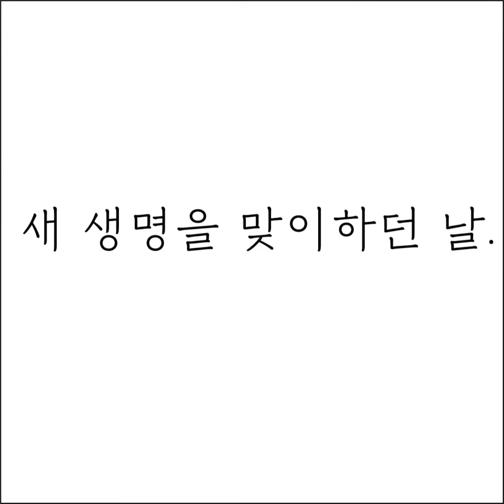건강보험이 있어 다행입니다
보건복지부는 지난 2017년 8월,
병원비_걱정_없는_나라 를 만들기 위해
의학적으로 필요한 비급여(환자가 비용 전액을 부담)를
급여화(건강보험 적용)하는
건강보험보장성강화대책 을 발표하였습니다😊
이를 통해
3,600만 명, 2조2,000억 원의 의료비가 경감되었습니다.
(취약계층 본인 부담의료비 8,000억 원,
비급여의 급여화 1조4000억 원 등)
앞으로도 척추 질환(’20년)ㆍ근골격(’21년) MRI, 흉부ㆍ심장(’20년) 초음파 등
필수 분야에 건강보험 적용을 추진할 계획입니다!🏃‍♀️🏃‍♂️🏃‍♀️🏃‍♂️
건강보험 보장성 강화가 가져오는 의료비 경감을 통해
모든 국민이 행복한 나라로 도약할 수 있도록 최선의 노력을 다하겠습니다.